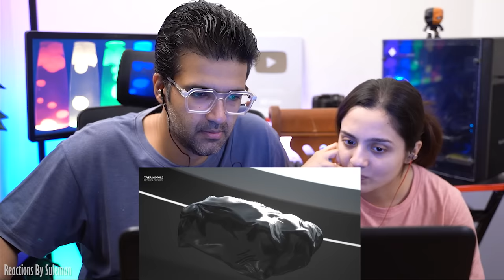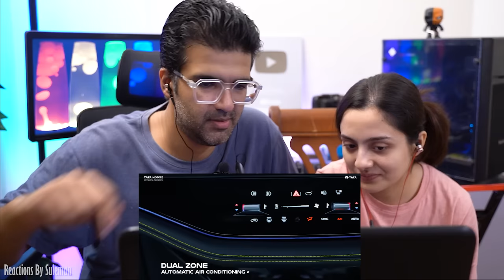Pakistani Couple Reacts To New Harrier | Envisioned For Youthful Sensation | Features , Variants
Credits :
Channel Name : Tata Motors Cars

Vlog Channel : @VlogsBySuleman